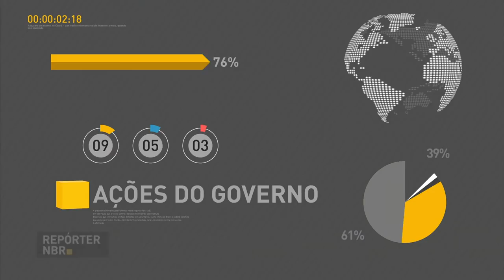Inflação oficial para o mês de setembro é a menor desde 1998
REPÓRTER NBR 16H - 07.10.16: Inflação em setembro chegou a 0,08%, menor índice para o mês desde 1998. Produtos alimentícios puxaram a queda. E  mais: Receita Federal disponibiliza consulta para o quinto lota do Imposto de Renda Pessoa Física 2016. Veja também: comissão especial da Câmara aprova PEC 241, que institui um teto para os gastos públicos.